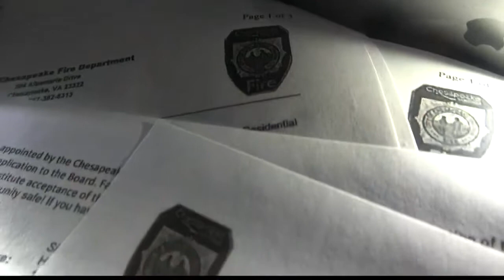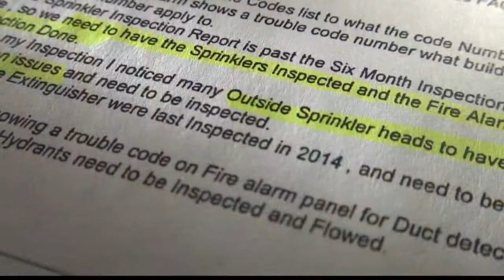13News Now investigates: No fire alarm system required in buildings that burned, killing three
We are taking a deeper look into the history of the Chesapeake Crossing Apartments, where a large fire left three dead, several injured and more than one hundred people displaced. 13News Now checked with the fire department to see if the buildings had any